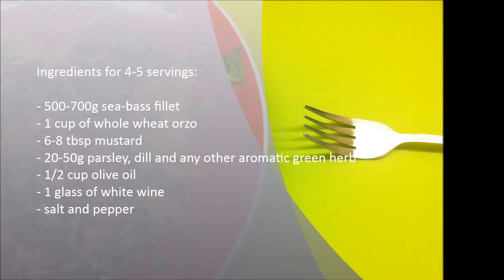Sea-bass with mustard, whole wheat orzo and aromatic greens | easy pasta recipes by Lazy Pasta